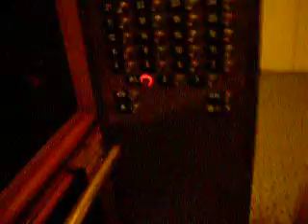hayworth adventure 1 of 4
A documentary covering Steven Hayworth's coca-cola sojourn in San Diego during December 2005.